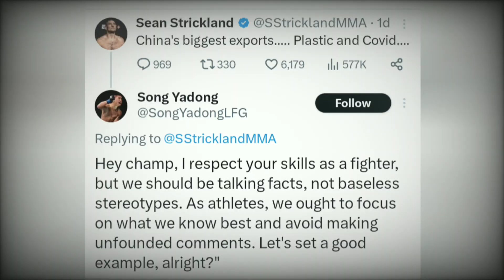Song Yadong REACTS To Sean Strickland's About Comments About China